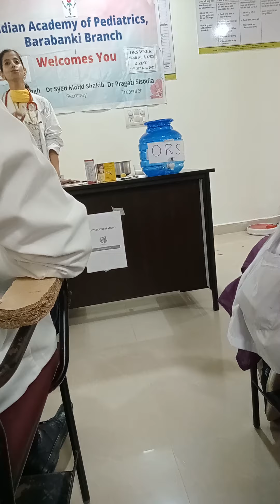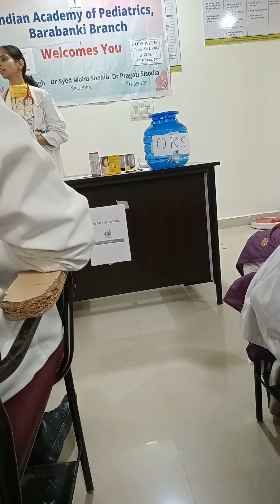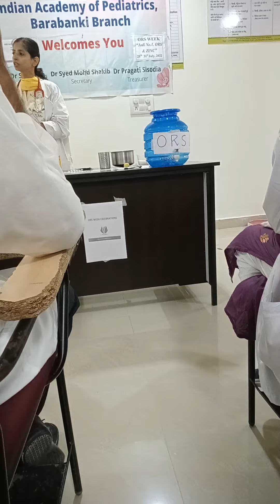हेलो फ्रेंड गर्मियां आ रही है जिस के घर में भी छोटा बच्चा हो उसके लिए डॉक्टर की सुझाव subscribe kar